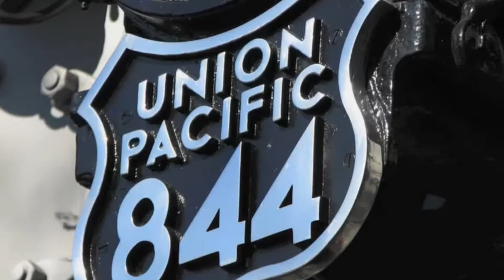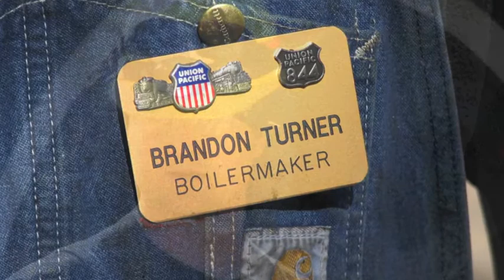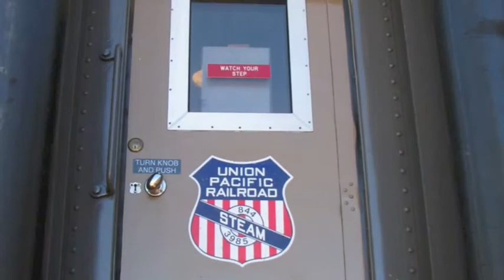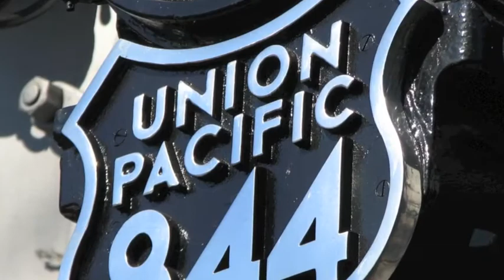UP 844 - Up Close and Personal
Here's an appreciation of Union Pacific #844 on its visit to Colorado Springs on Nov. 1, 2011, with thanks to the railroad for sharing such a fine engine with the public on a regular basis. Find out more at UPSteam.com